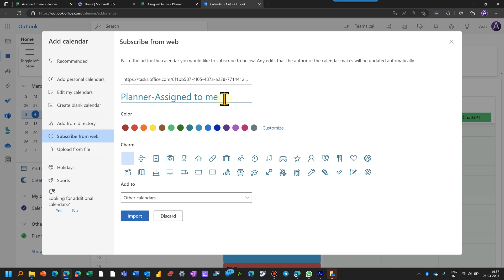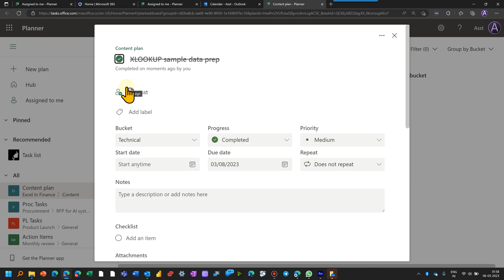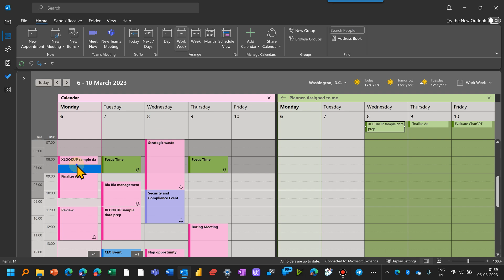How to add Planner Tasks to Outlook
Tasks require time to execute. This video shows how to add Planner tasks to Outlook calendar and block time.
This is possible using browser as well as desktop versions of Outlook.

Efficiency Best Practices for Microsoft 365
130 best practices everyone must know